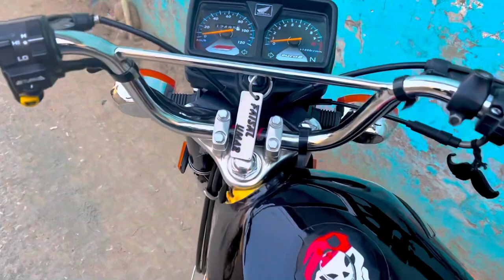Dost K Ghar Dawat